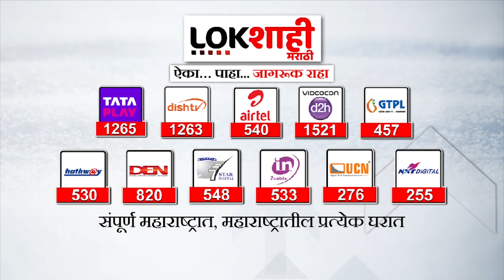Raigad | राज्यात ग्रामपंचायत निवडणुकांची रणधुमाळी | Lokshahi Marathi